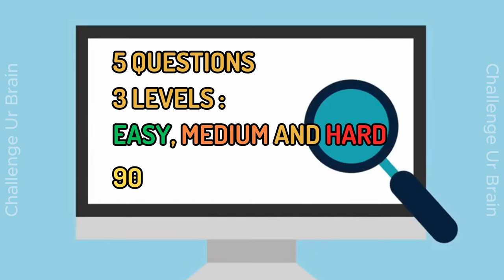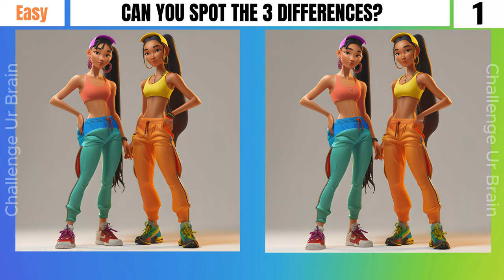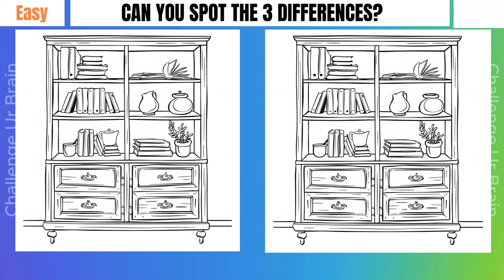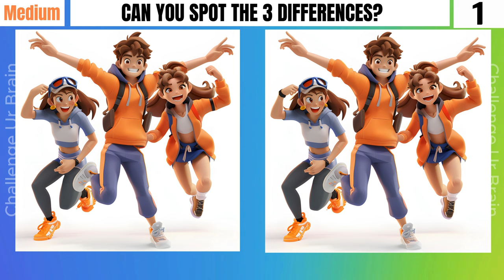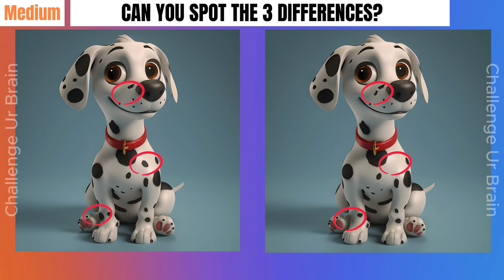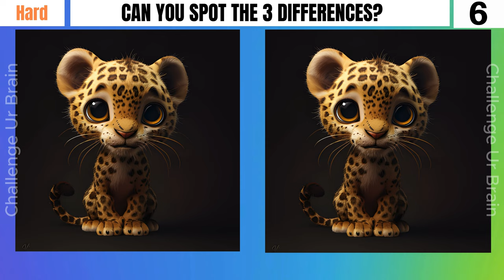Find the differences 29 | Spot the difference: 99% can't find all differences [3 levels]